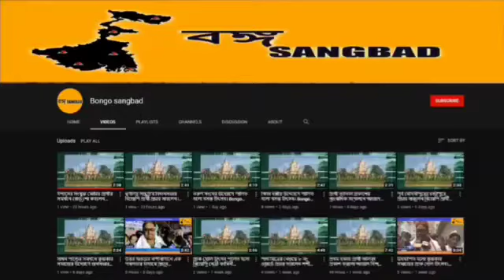সাহা বাড়ির লোকনাথ বাবার তিরোধান দিবস উজ্জাপন।4th june,22| Bongo Sangbad